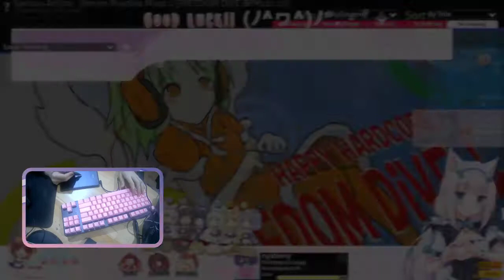first time playing osu with tablet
just got a tablet it's pretty epic